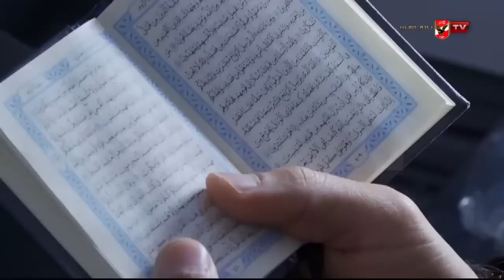خاص 📹 كواليس بعثة فريق النادي_الأهلي إلى جنوب إفريقيا 🏆 | يلا يا أهلي 💪🏽